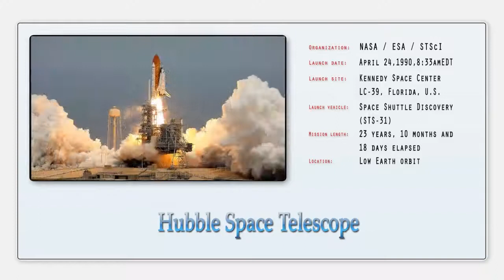★ Unbelievable photos of the Universe Should check em out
A Top 10 list of the some of my favorite images captured by the  Hubble Space Telescope. All images in very high resolution.

The Hubble Space Telescope (HST) is a space telescope that was carried into orbit by a Space Shuttle in 1990 and remains in operation. A 2.4-meter (7.9 ft) aperture telescope in low Earth orbit, Hubble's four main instruments observe in the near ultraviolet, visible, and near infrared spectra. The telescope is named after the astronomer Edwin Hubble.
Hubble's orbit outside the distortion of Earth's atmosphere allows it to take extremely high-resolution images with almost no background light. Hubble's Deep Field has recorded some of the most detailed visible-light images ever, allowing a deep view into space and time. Many Hubble observations have led to breakthroughs in astrophysics, such as accurately determining the rate of expansion of the universe.
Although not the first space telescope, Hubble is one of the largest and most versatile, and is well known as both a vital research tool and a public relations boon for astronomy. The HST was built by the United States space agency NASA, with contributions from the European Space Agency, and is operated by the Space Telescope Science Institute. The HST is one of NASA's Great Observatories, along with the Compton Gamma Ray Observatory, the Chandra X-ray Observatory, and the Spitzer Space Telescope.
Space telescopes were proposed as early as 1923. Hubble was funded in the 1970s, with a proposed launch in 1983, but the project was beset by technical delays, budget problems, and the Challenger disaster. When finally launched in 1990, Hubble's main mirror was found to have been ground incorrectly, compromising the telescope's capabilities. The optics were corrected to their intended quality by a servicing mission in 1993.
Hubble is the only telescope designed to be serviced in space by astronauts. Between 1993 and 2002, four Space Shuttle missions repaired, upgraded, and replaced systems on the telescope; a fifth mission was canceled on safety grounds following the Columbia disaster. However, after spirited public discussion, NASA administrator Mike Griffin approved one final servicing mission, completed in 2009. The telescope is now expected to function until at least 2014, and possibly 2020. Its scientific successor, the James Webb Space Telescope (JWST), is currently scheduled to be launched in 2018.

Hope you enjoyed it as mush as i did making it!

★ Best of Hubble Space Telescope | Extremely High Resolution

Credits To:
Anders Heli Hansen